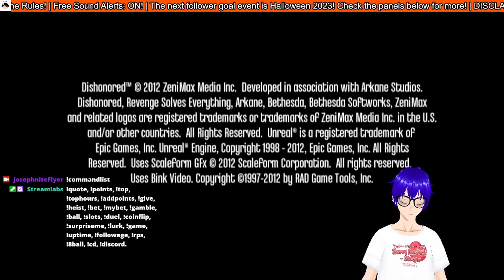Yes I do have glasses now, but I can stab without them :) | Dishonored #5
Mad to think I got my glasses and then I just rarely ware them lol